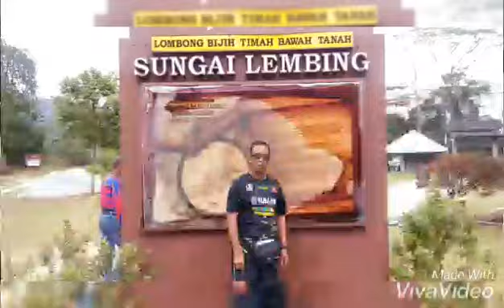KTNS RS3 MALAYSIA - Rider to Sungai Lembing Kuantan Part1 (MELAKA/KL)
KTNS RS3 MELAKA/KL